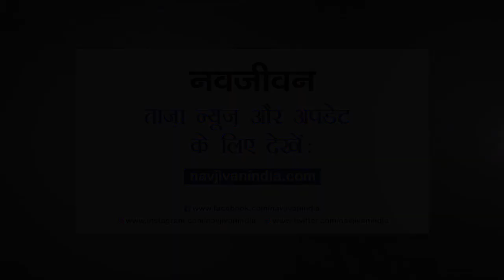मृणाल की बैठक- एपिसोड 62: 370 पर गृहमंत्री का नया बयान और ‘लिव-इन’ पर राजस्थान हाईकोर्ट की टिप्पणी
मृणाल की बैठक के इस अंक में हम बात करेंगे कश्मीर की जहां एक महीने से ज्यादा वक्त गुजरने के बाद भी पाबंदियां जारी हैं। हालांकि गृहमंत्री अमित शाह का दावा है कि कश्मीर के सौ फीसदी बाशिंदे 370 हटाने के पक्ष में हैं, लेकिन सवाल है कि अगर सब इसके पक्ष में हैं तो क्यों पाबंदियां जारी हैं? क्यों जन प्रतिनिधि नजरबंद हैं? क्यों लोगों को आम सुविधाएं मुहैया नहीं हो रही हैं? संयुक्त राष्ट्र मानवाधिकार आयोग ने भी कश्मीर और एनआरसी को लेकर आपत्ति जताई है, ऐसे में सरकार की जिम्मेदारी है कि वह इस पर विचार करे। इसके अलावा चंद्रयान से जुड़ी बात। वैज्ञानिक अनुसंधान और प्रयोग कई-कई बार दोहराए जाने के बाद ही सफल होते हैं यह होता आया है, लेकिन चंद्रयान-2 को लेकर जिस किस्म का माहौल बनाया जा रहा है वह हैरतभरा है। साथ ही यह बात भी गौर करने लायक है कि एक तरफ तो सरकार इसरो वैज्ञानिकों की पीठ थपथपाने का दिखावा कर रही है, दूसरी तरफ अंतरिक्ष अनुसंधान में इसरो की मदद करने वाले संस्थनों को दी जाने वाली सरकारी सहायता को लगातार कम कर रही है।